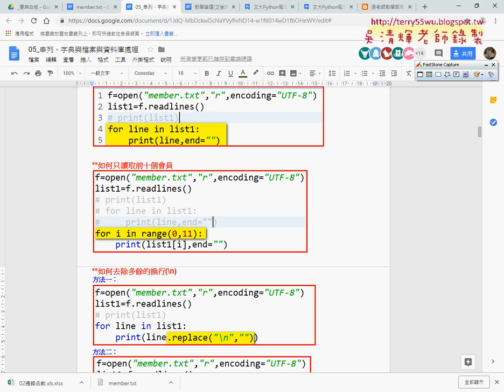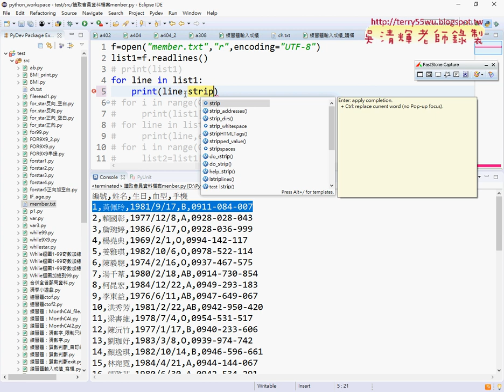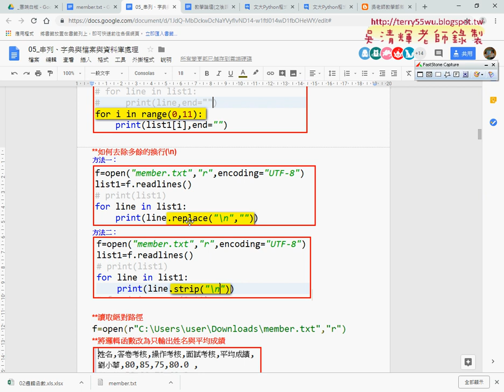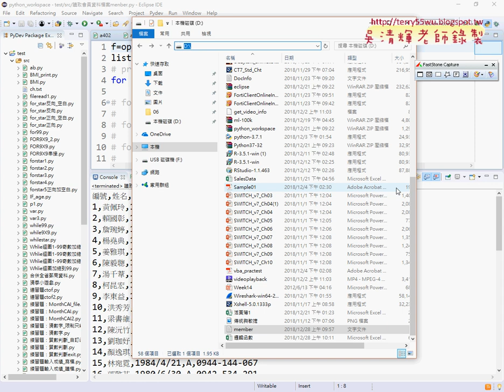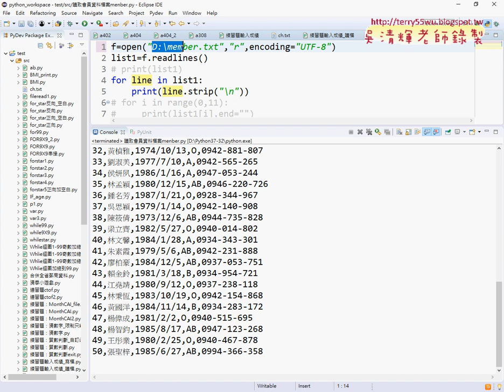04 去除多餘的換行兩種方法與改為絕對路徑